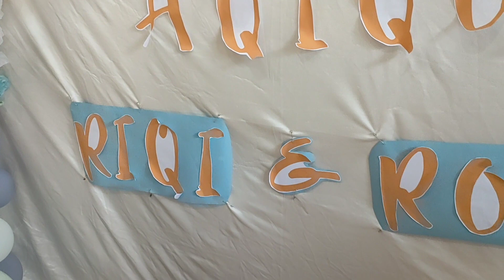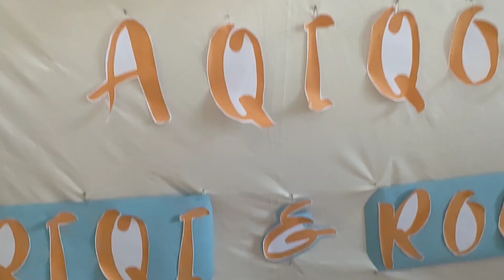Serba serbi aqiqah Riqi dan Roqi bayi kembar gemas dan lucu